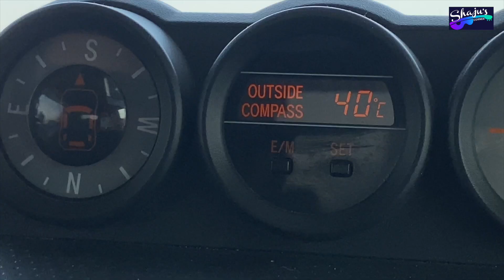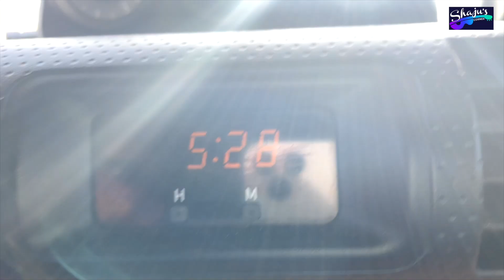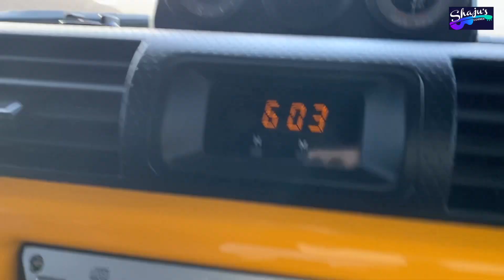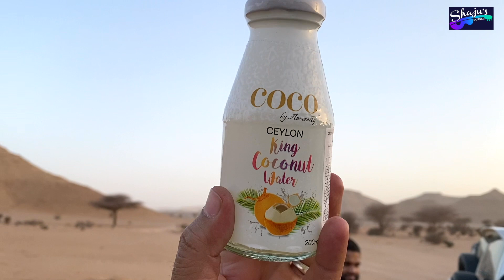മരുഭൂമിയിലെ ഓഫ് റോഡ് ഡ്രൈവിൽ വണ്ടിക്ക് 8-ന്റെ പണി കിട്ടി | 4x4 Desert Off Road Drive - 60 K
സസ്പെൻസുകൾ നിറഞ്ഞ വന്യമായ മരുഭൂയിലൂടെ
60 കിലോമീറ്റർ ഓഫ് റോഡ് ഡ്രൈവിൽ
വണ്ടിക്ക് കിട്ടിയ 8-ന്റെ പണി

Real 4x4 Desert Crossing Off Road Drive
Suspenseful Moments
Wadi Nisha - Red Sand 60 Kn Crossing